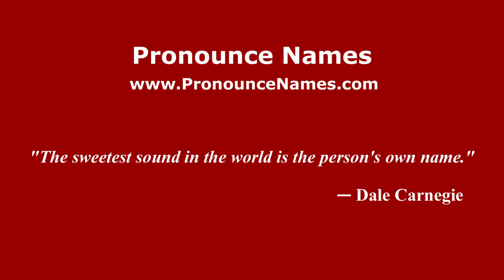How to pronounce Lawton Nuss (American English/US) - PronounceNames.com